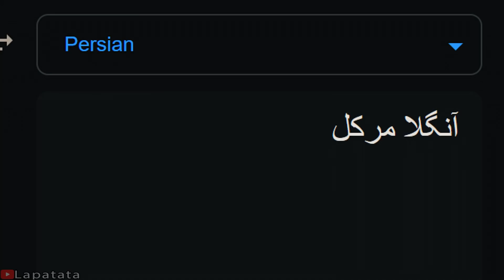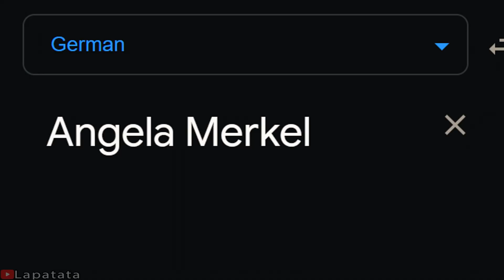Angela Merkel in different languages meme (Part 2)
Part 3 - Someday...